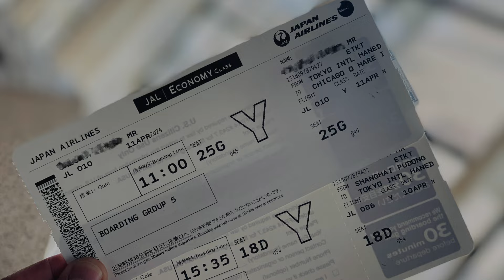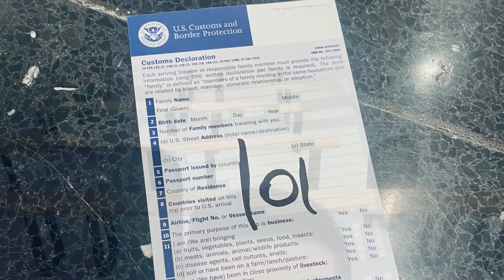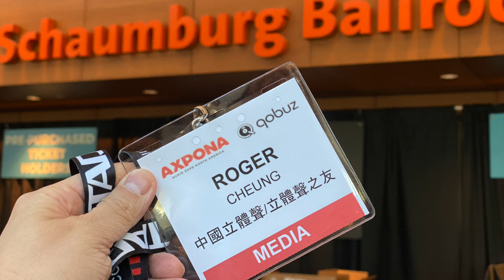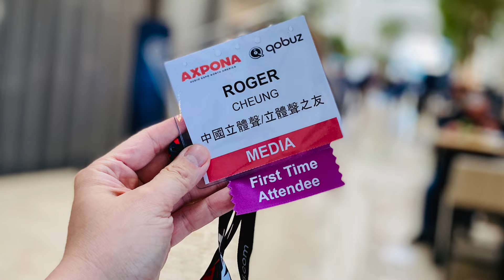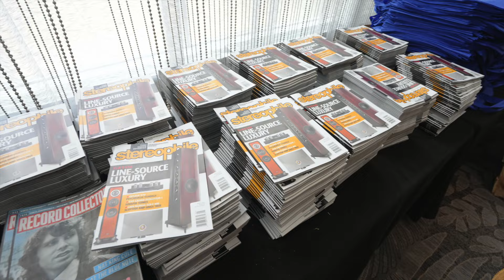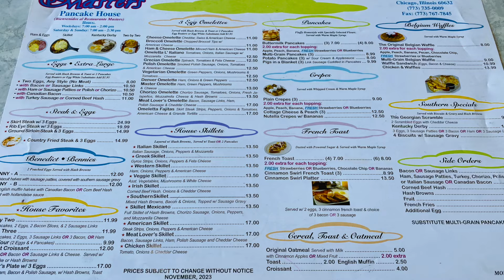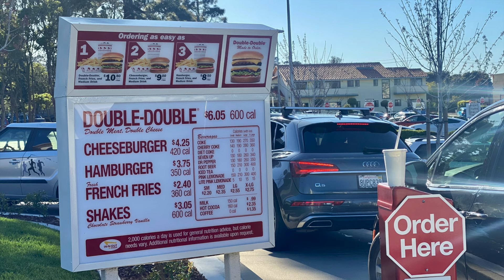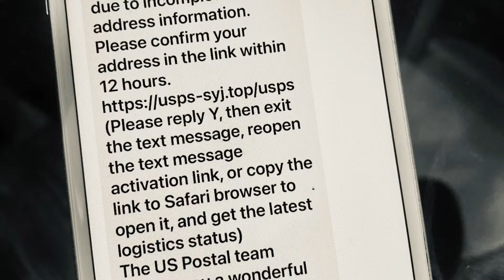2024 AXPONA北美音響展 最終回 寫給自己的AXPONA之路回顧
2024 AXPONA北美音響展 最終回 寫給自己的AXPONA之路回顧 ！感謝費奧凡和Cheng，以及一路以來給我幫助和支持的所有人，親愛的朋友們，希望明年再聚